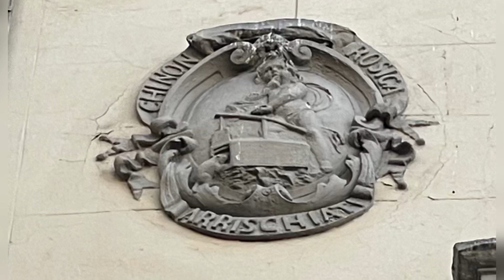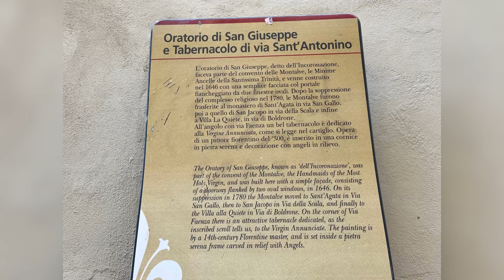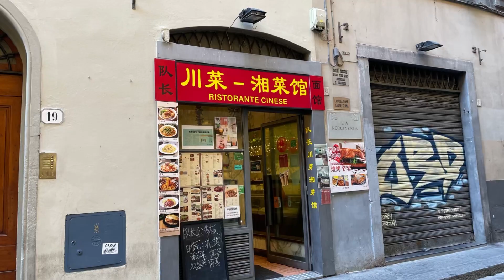意外とディープなフィレンツェが感じられるウニタ広場から中央市場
人と車が行き交いただ騒がしいだけの印象の駅前周辺も、それ以前の歴史を振り返ると、別の姿が顔を覗かせます。
　今はすっかりフィレンツェの中華街のようになって、観光地のバックヤード的な商店が多く並ぶ雑然としたサンタントニーノ通りも、かつての古き良きフィレンツェを忍ばせる歴史的建物があり、老舗の飲食店が頑張っています。
　ワインがお好きな方は、常連さんと一緒に朝からワイングラスを傾けるのもよし、日本食が恋しくなった方はここで日本食材をゲットしたり、中華を食べることも出来ます。
　次回、ちょっと観光化が進みすぎた感もある、中央市場とフードコートをご案内させていただきます。

今回ご紹介させていただいたお店のホームページ等は下記になります。

Caffè Le Rose
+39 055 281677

SIG.RISO RESTAURANT 米先生餐厅

Ristorante cinese “Il Capitano” 队长面馆

Supermercato della Fortuna 萬事好超市

　Ayasofya Istanbul halal pizza e kebab
4uWhf93hhJ6T6wdP8?g_st=ic